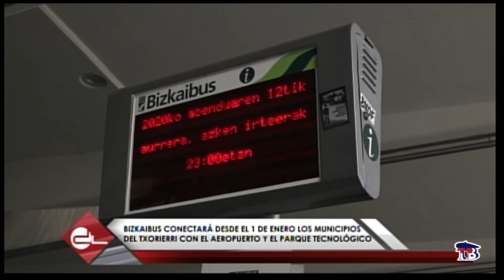BIZKAIBUS CONECTARÁ DESDE EL 1 DE ENERO MUNICIPIOS DEL TXORIERRI CON AEROPUERTO Y PARQUE TECNOLÓGICO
BIZKAIBUS CONECTARÁ DESDE EL 1 DE ENERO LOS MUNICIPIOS DEL TXORIERRI CON EL AEROPUERTO Y EL PARQUE TECNOLÓGICO